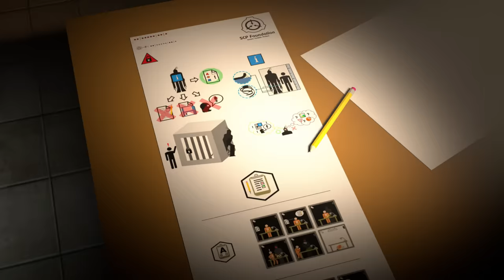[SCP] NINE TAILED FOX SONG "Secure and Contain" (Mobile Task Force)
NINE TAILED FOX song "Secure and Contain” by TryHardNinja.

Wrote this to delve deeper into my musical coverage of the SCP foundation. Nine Tailed Fox is the name of an SCP task force that gets dispatched when there is a breach of SCPs for recontainment. This SCP Nine Tailed Fox song is on a short album with two other SCP songs. You can stream this song and the rest of the SCP album by following the "Get this song" link above. Thanks so much everyone! :)

Credits for assets, models and setting go to the creator(s) of the SCP Containment Breach and Unity games.

Everything contained within this video is inspired by the SCP Foundation